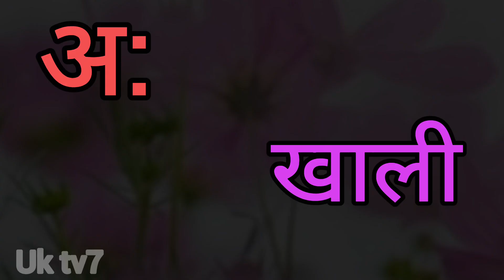अ से अनार आ से आम, हिंदी वर्णमाला , अआइईउऊ,a aa i ee u oo ri e ai o au ah,हिंदीस्वरव्यंजन,Uktv7 #13